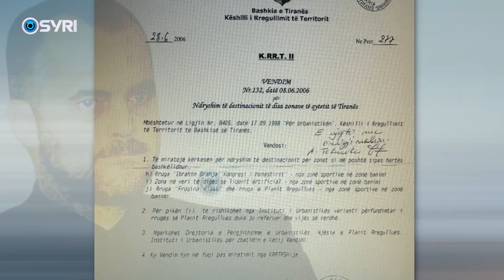Berisha: Pjerin Ndreu, miniaturë e Edi Ramës